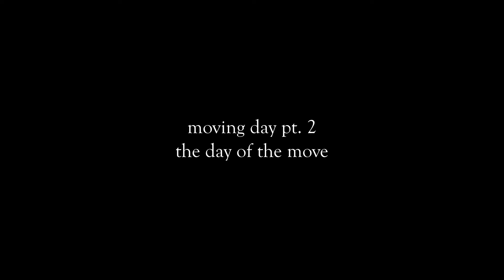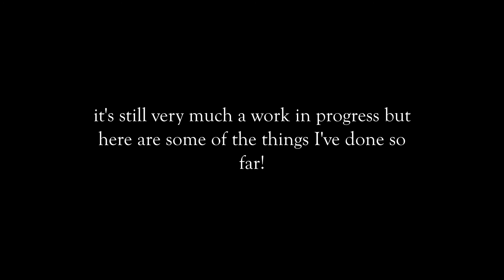I moved out of my first apartment | part two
Part 2 ! My time in my first apartment has come and gone. It was a miserable experience at first but ended up being not so bad for one's very first time living out of my parents house! I included a few tips and some funny moments I'm sure will give you a good laugh to keep ya sane as you create new memories in new spaces! Moving is tough but worth it.

Video Editing Software:
Movie Maker Personal Portfolio Software for WIndows